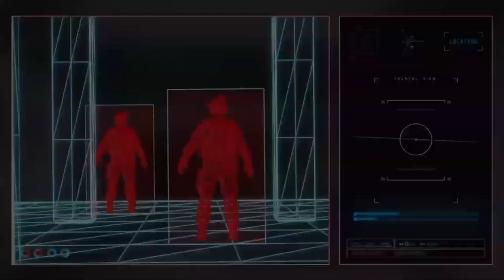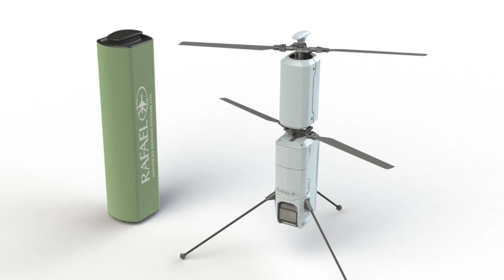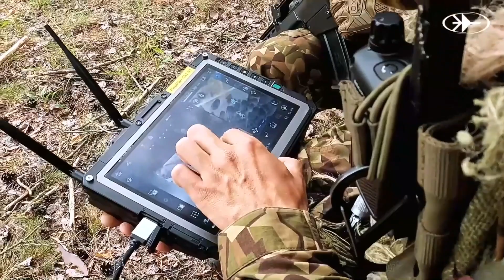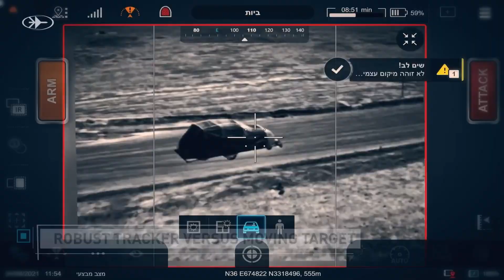Urban Battlefield Assassin Drones, MASA Military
At the end of 2022, Elbit Systems offered a small but terrifying capability for urban warfare environments, named  LANIUS. LANIUS is suitable for any complex environment and can search and attack, which is equivalent to loitering munitions in complex environments.

The design is based on racing drones which allows LANIUS to utilize high degrees of speed and maneuverability to essentially rush a target before exploding. It also has artificial intelligence, the ability to search and attack autonomously, and even has power-saving features that lurk in wait.

LANIUS is small in size, with a top speed of 45 mph, a maximum takeoff weight of 2.75 pounds, and a limited flight time of just seven minutes.

Israel also has a micro-suicide drone: the SPIKE FIREFLY loitering bomb, which was developed by Rafael Advanced Systems. It is a micro-optical tactical loitering ammunition and has a very unique design. It is mainly used in urban combat to enhance the close-range precision strike capabilities of small ground forces such as squads and platoons of infantry, Marines or special forces.

FIREFLY is shaped and sized like a milk carton, which is only 3.15×3.15×15.75 inches, the total weight is 6.6 lbs, and the omnidirectional fragmentation warhead weighs 0.77 lbs.